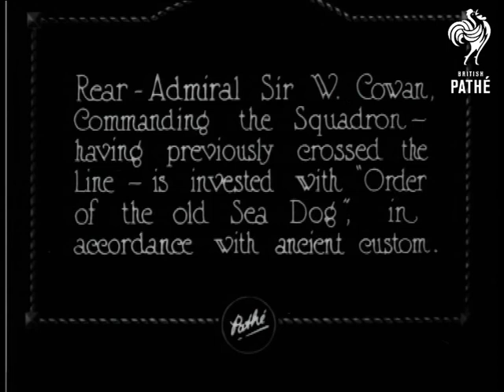Crossing The Line (1922)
Bizarre ceremony, on the Equator.

Full titles read: "CROSSING THE LINE - King Neptune and his consort hold their Court on HMS Hood and carry out traditional ceremony. Altogether 1200 Officers and Men were initiated."

L/S's of Officers in fancy dress walking on the deck of the Hood. One Officer appears to be dressed as Neptune, he is holding a large fork.

Intertitle reads: "Rear Admiral Sir W. Cowan Commanding the Squadron having previously crossed the Line - is invested with 'Order of the old Sea Dog" in accordance with ancient custom."

L/S of Sir W. Cowan (British survivor of the Fashoda incident) kneeling before Neptune and large woman (possibly Mrs Neptune !), who places something around his neck. L/S of Cowan standing up and putting his hat on, other members of the ceremony cheer and clap.

C/U of Cowan with large woman. Humorous M/S of man with false beard holding a very large stethoscope to a crewman's chest, he then starts hitting the poor man with a mallet! The crewman is then subjected to a haircut and a shave with similarly large implements. L/S of crewman being thrown down ramp into pool of water, he is then set upon by Neptune's helpers.
 FILM ID:284.18